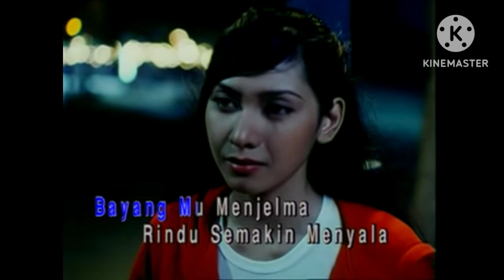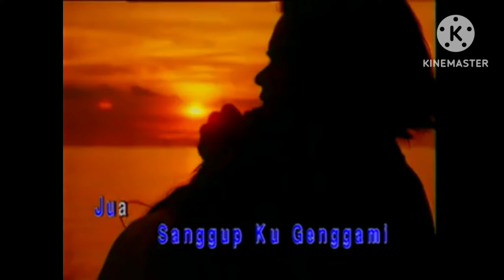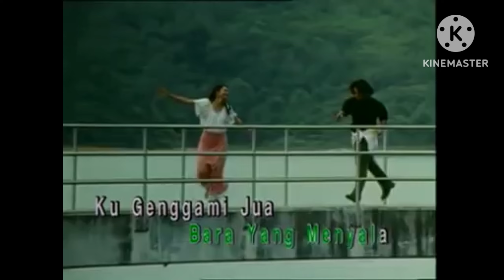OST BARA - Awie (1999) | Cover + Lirik.